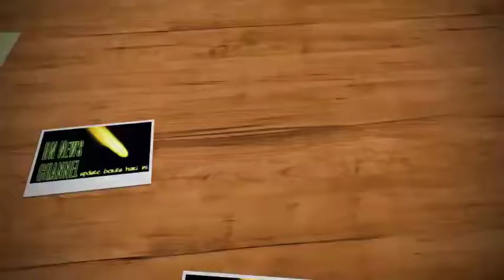Napoli Boyong Fernando Llorente dari Tottenham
Dengan bangga, Napoli mengumumkan perekrutan penyerang asal Spanyol, Fernando Llorente. Llorente berstatus free agent setelah kontraknya bersama Tottenham Hotspur berakhir pada akhir musim lalu,'' tulis keterangan di laman resmi Napoli, Senin (2/9) WIB.

Kendati tidak disebutkan durasi kontrak Llorente bersama Napoli, tapi sejumlah media asal Italia menyebut, eks penyerang Athletic Bilbao itu telah menandatangani kontrak berdurasi selama dua tahun bersama i Partenopei. Di Napoli, Llorente diharapkan bisa menjadi pelapis penyerang asal Polandia, Arkadiusz Milik.

Llorente tercatat menjadi pemain ketujuh yang didatangkan manajemen Napoli pada bursa transfer musim panas kali ini. Terakhir, Napoli telah mendatangkan Hirving Lozano dari PSV Eindhoven dengan nilai transfer 38 juta euro, yang menjadikan winger asal Meksiko itu sebagai pemain termahal kedua yang pernah didatangkan Napoli.

Sementara buat Llorente, ini merupakan kesempatan keduanya merumput di Serie A. Sebelumnya, Llorente pernah memperkuat Juventus selama tiga musim, tepatnya dari musim 2012/2013 hingga musim 2015/2016. Selama berseragam Si Nyonya Tua, Llorente sukses mencetak 27 gol dari 92 penampilan di semua ajang serta mempersembahkan dua titel Scudetto.